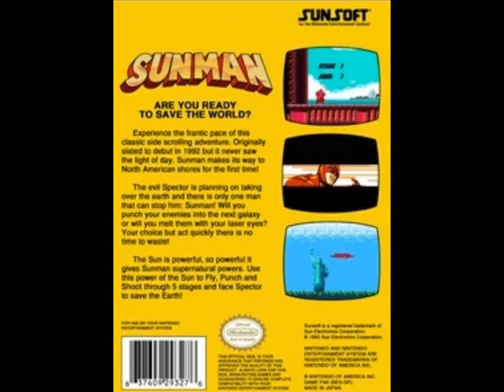Sunman (1990) NES BGM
[Video Annotations]
{Title Screen}
[ 0:01 to 1:02 ]
{Opening}
[ 1:02 to 1:44 ]
{Stage Intro}
[ 1:44 to 1:50 ]
{Stage 1- Megaro City!}
[ 1:50 to 3:42 ]
{Stage 2-1- Grand Canyon}
[ 3:42 to 4:36 ]
{Stage 2-2- Grand Canyon}
[ 4:36 to 5:36 ]
{Stage 3- Rocky Mountains Railroad}
[ 5:36 to 6:41 ]
{Stage 4- Specter on Battle Cruiser}
[ 6:41 to 7:35 ]
{Stage 5- Specter's Hideout}
[ 7:35 to 8:52 ]
{Stage Clear}
[ 8:52 to 9:46 ]
{Unknown Theme}
[ 9:46 to 11:15 ]
{Boss Battle}
[ 11:15 to 12:11 ]
{Specter Threatens!! (Continue)}
[ 12:11 to 12:16 ]
{Final Boss- Specter}
[ 12:16 to 13:15 ]
{Ending}
[ 13:15 to 13:26 ]
{Staff Roll }
[ 13:26 to 14:27 ]